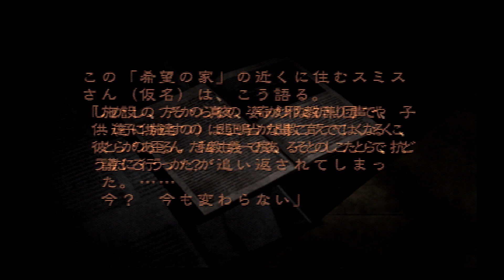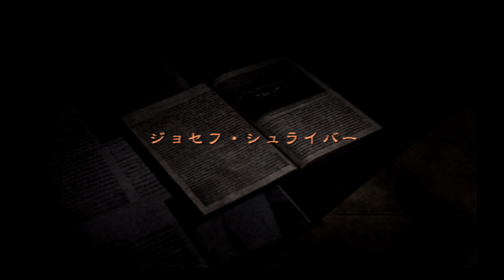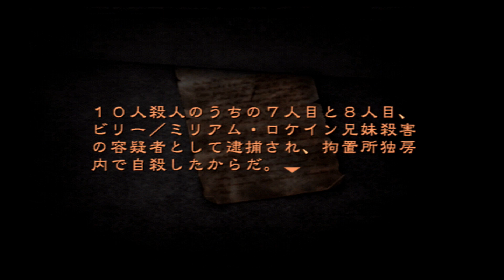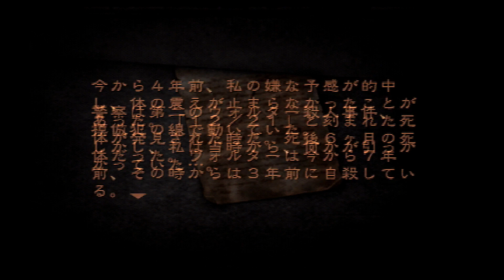【遂に】SILENT HILL 4 第11話【アパートにまで】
建物乱立を超えた先にはアパート。
そう、彼らの住むこのアパート。